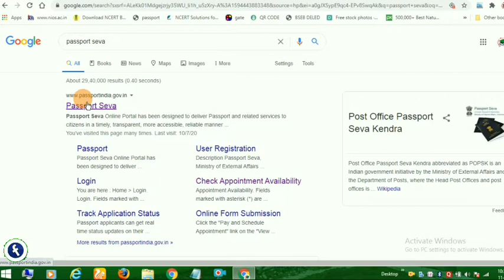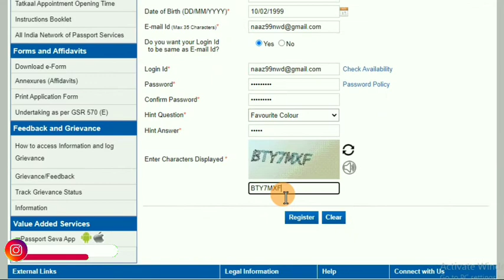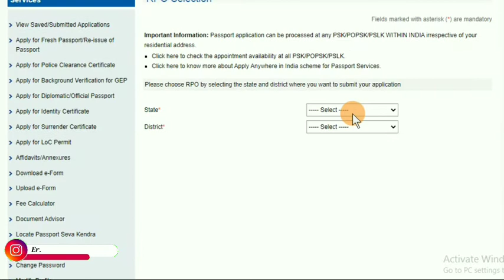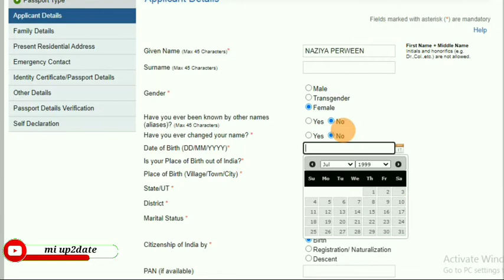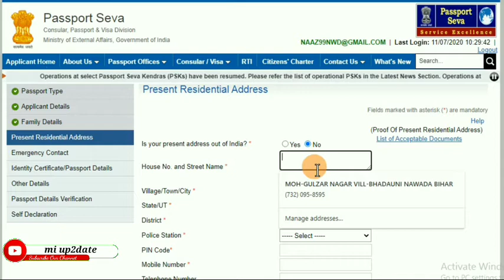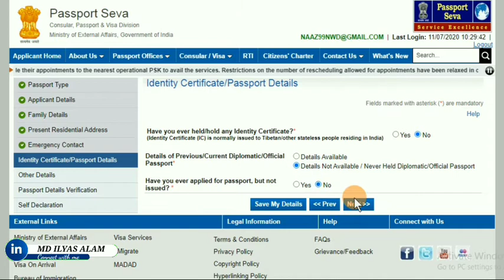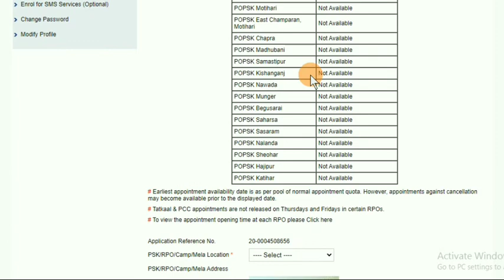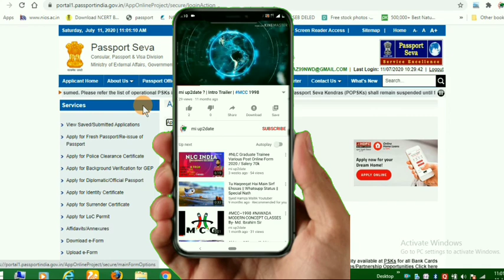2021 में पासपोर्ट कैसे ऑनलाइन आवेदन करें | How to apply passport online in 2021, Hindi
How to apply passport online in 2020 ? Hindi | 2020 में पासपोर्ट कैसे ऑनलाइन आवेदन करें?
es video me aap ko bataunga ki 2020 me aap ko passport kaise apply kerna hai, online passport ghar baithe aap ker sakte hain ya bana sakte hain, mai is video me aap ko step by step passport banane ke liye sikhaya hai, taki aap bhi apna passp[ort ghar baite baye aur tension se mukt rahen.
passport apply kerne ke liye official website;

thank you very much to al of you.